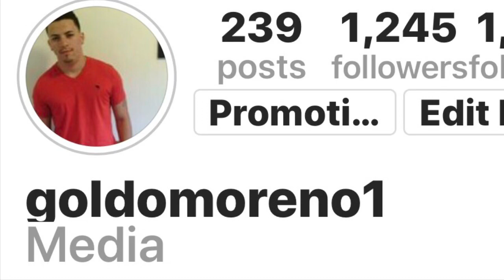Jaiden’s First Day of School!!